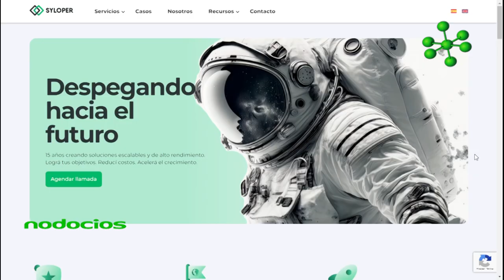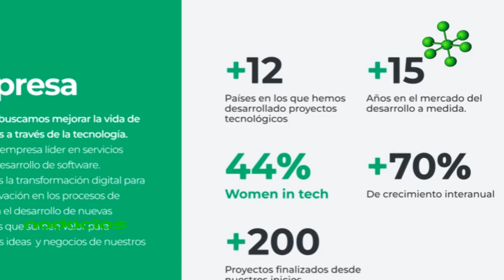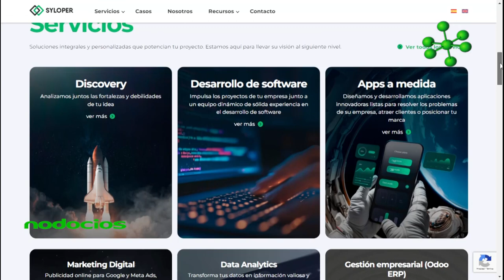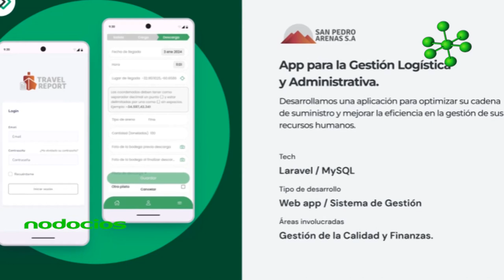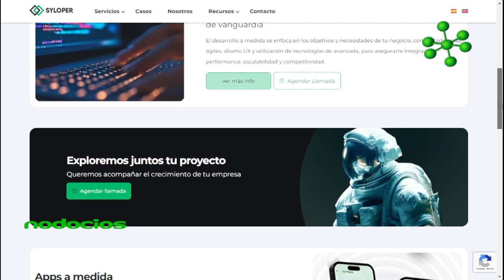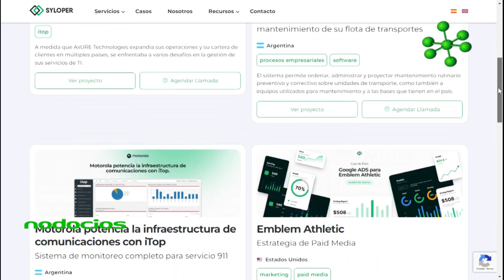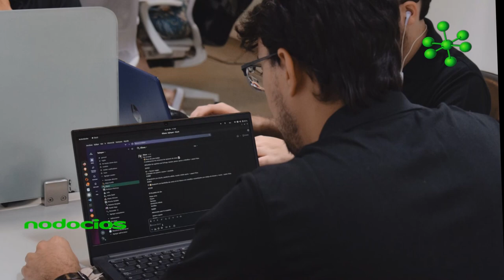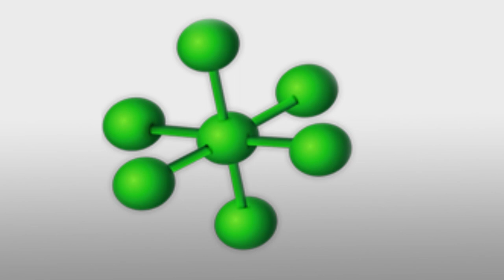Syloper tecnologia IA para empresas